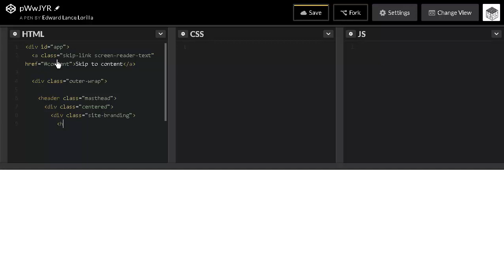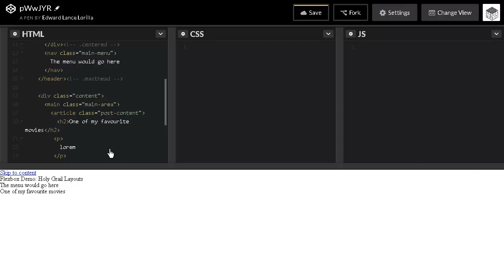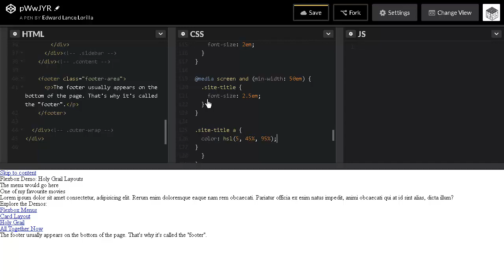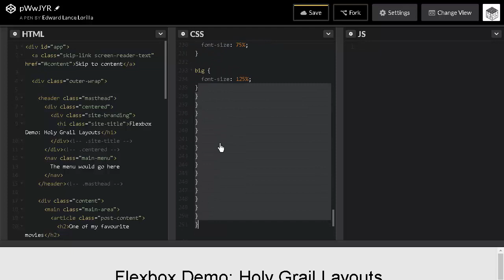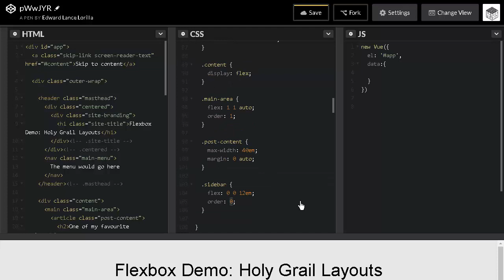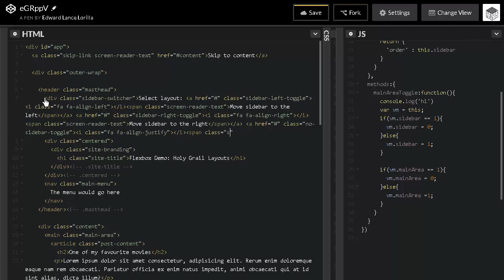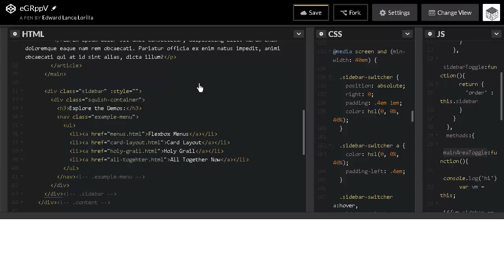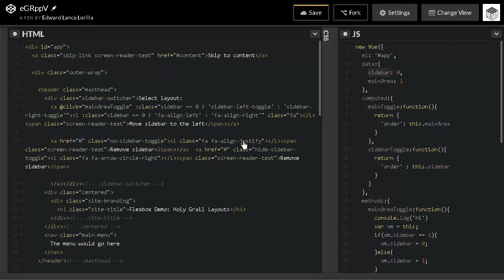【Flexbox】Styling the holy grail layout with Flexbox Sidebar position switching